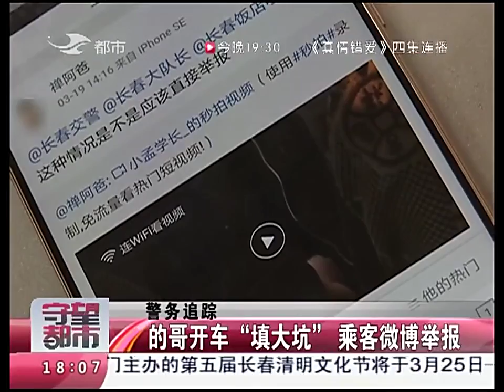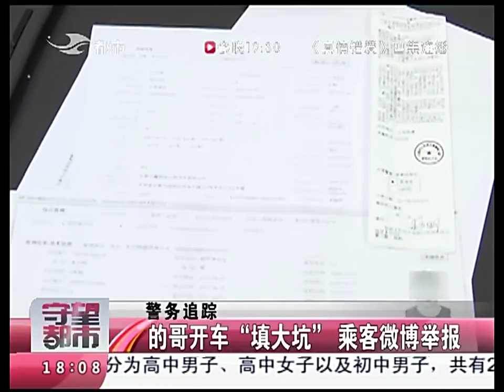的哥開車「填大坑」乘客微博舉報